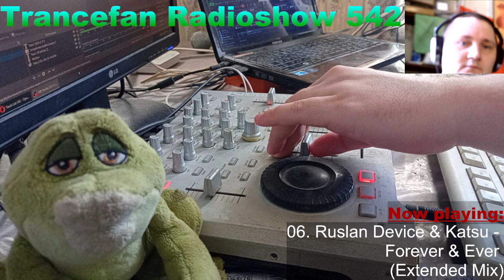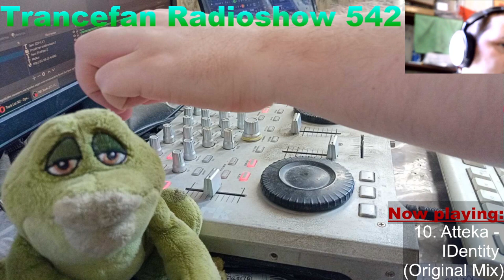Airdigital - Trancefan Radioshow 542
bpm: 138-140